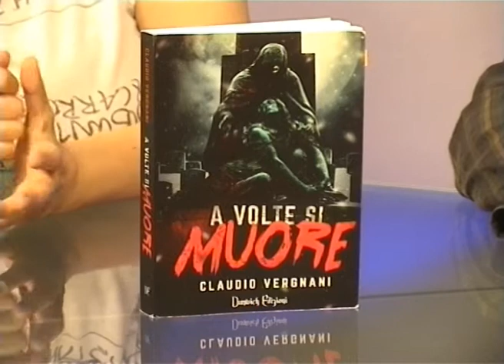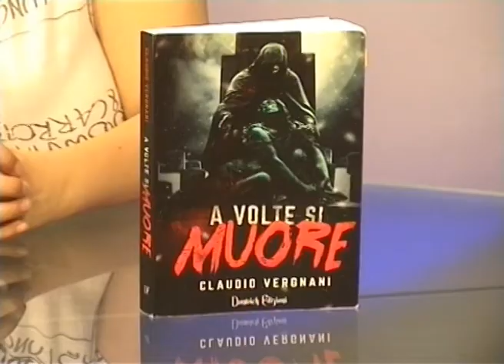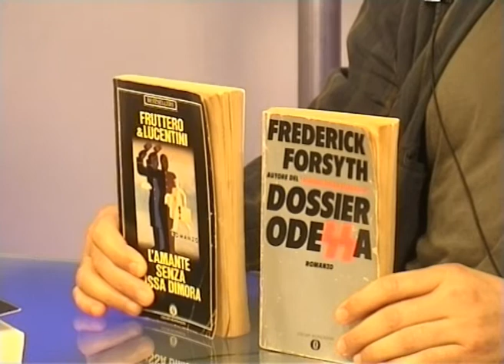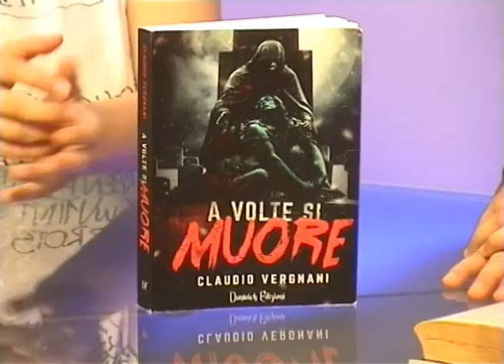[Intervista] Consigli di lettura per l'estate #5: A Volte si Muore di Claudio Vergnani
Quinta puntata di Bookmania Estate dedicata ai consigli di lettura per le vacanze, che siano sotto l'ombrellone, in montagna o in città.
Oggi si parla di "A Volte si Muore" (Dunwich Edizioni" con Claudio Vergnani.
Alla fine dell'appuntamento non perdete i consigli di lettura di Claudio!

Restiamo in contatto? Qui su FB la mia pagina